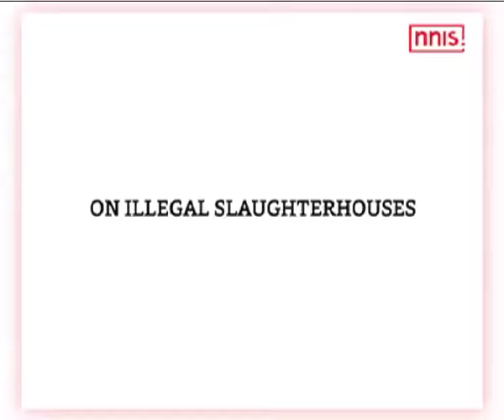Illegal Slaughterhouse Shutting Meant Rule Of Law Will Prevail – Yogi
Uttar Pradesh Chief Minister Yogi Adityanath said that as soon as he came into power, his first action was against illegal slaughterhouses implementing the directive of the National Green Tribunal and the Supreme Court and by doing so he clarified that he meant business and from now on, rule of law will prevail.